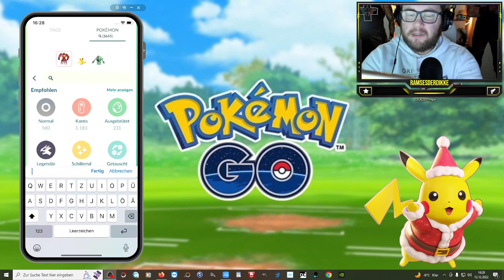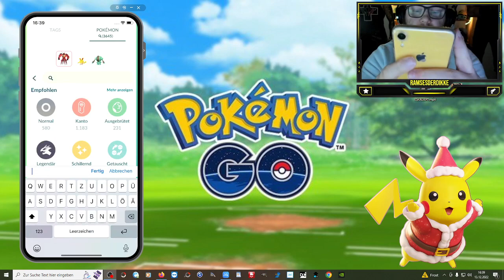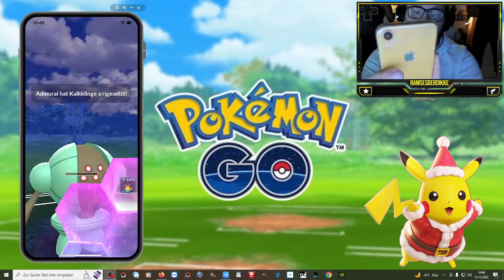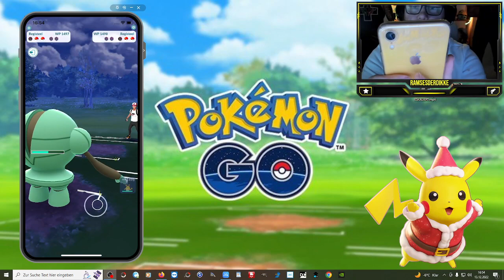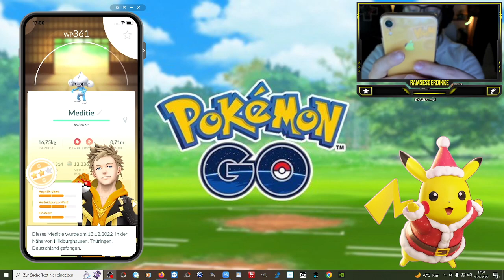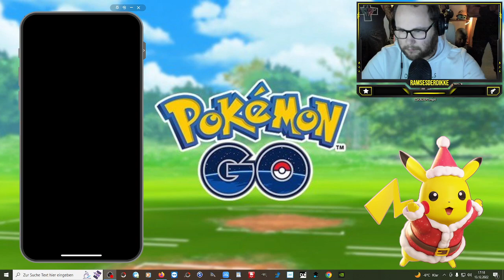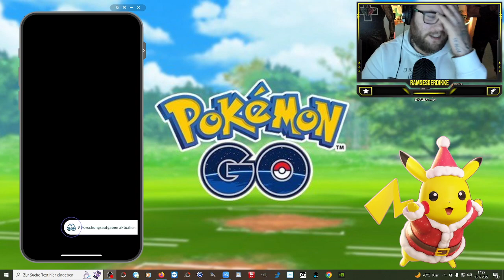Ramses Minus : Mein NEUES altes Superliga Team !!! (GBL / PVP) | Pokémon GO Deutsch # 2261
GUMMA !!!

Mein Trainer Code : 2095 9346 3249